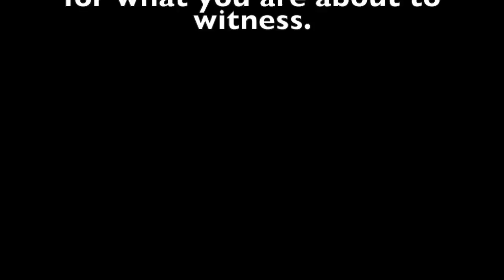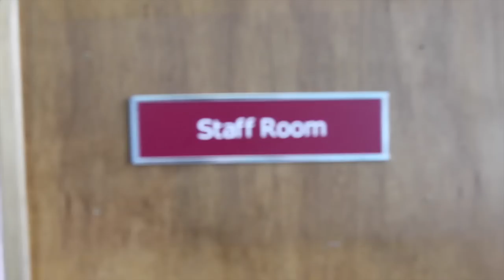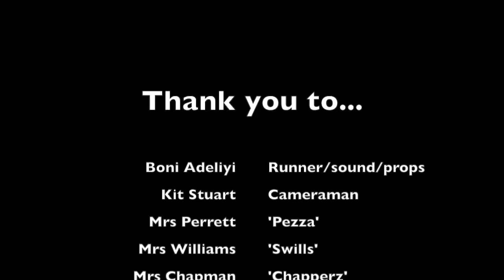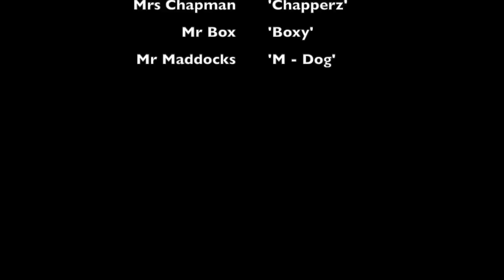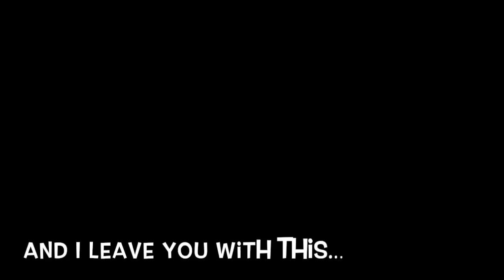SSLT Leaver's Video 2015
SSLT Leavers Video 2015